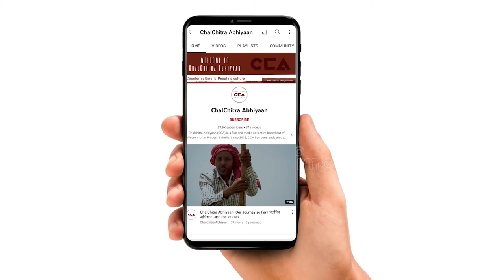'हमें चौकीदार बनाएगी सरकार' मुज़फ़्फ़रनगर के युवा | Youth: 'Government will make us watchmen' - CCA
रविवार 03 जुलाई 2022 को शाहपुर के पैठ मैदान में आयोजित रालोद की पंचायत में अग्निपथ योजना के खिलाफ़ बोलें युवा । किसान का बेटा ही फौज में जाता है। इस सरकार में किसान और जवान सभी के मान सम्मान से खिलवाड़ किया जा रहा है।
टीम – विशाल स्टोनवॉल, शाकिब यामीन रंगरेज़, मौ. सावेज़ चौहान, दीपक भारती, अविनाश कुमार गौतम, अनस अली, दीपक खटारिया

On Sunday, July 3 2022, the RLD organised a youth panchayat to protest the Agnipath Scheme in the Paith Maidaan of Shahpur village in Muzaffarnagar district of Uttar Pradesh. The youth believe that under the regime of this government, the value and respect of both soldiers and farmers is being played with.
This is a video report on the voices of the youth of Muzaffarnagar.
Crew- Vishal Stonewall, Shakib Yameen Rangrezz, Mohd Savez Chauhan, Awninsh Kumar Gautam, Deepak Bharti, Anas Ali, Deepak Kataria